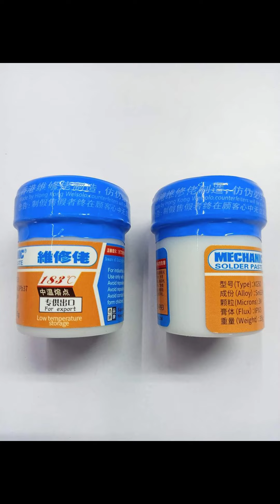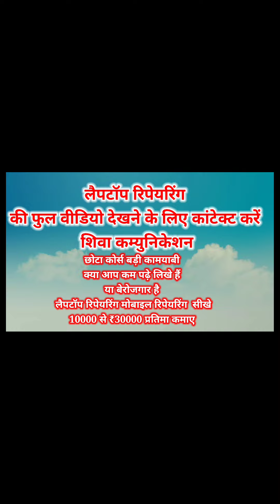laptop spare parts online shop uttrakhand haldwani